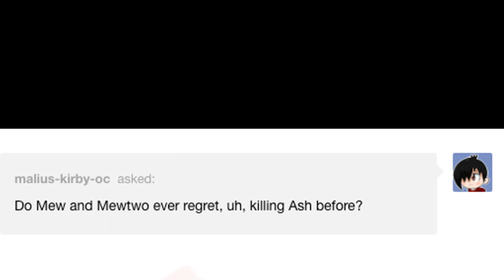Mew y Mewtwo Comics #37 (Voces al Español) | TC-96 | Mew & Mewtwo: Muy Puro